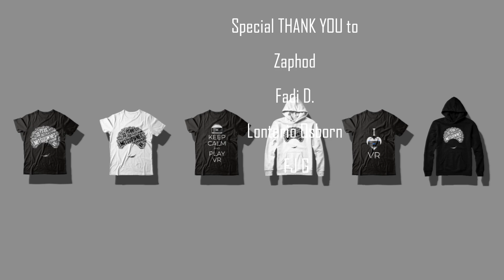Ethan Winters Losing His Leg Twice! (RARE SCENE)